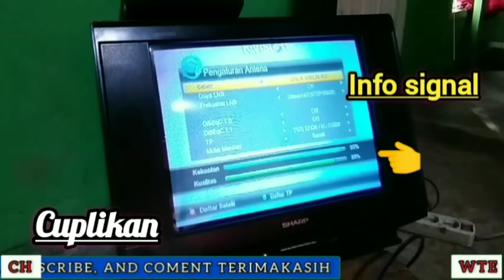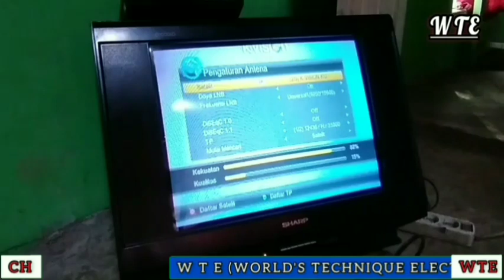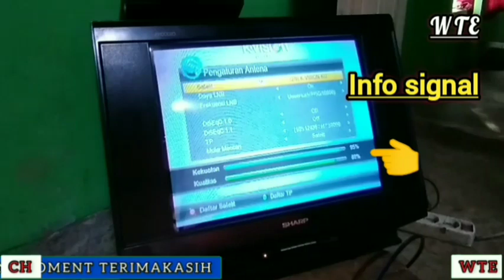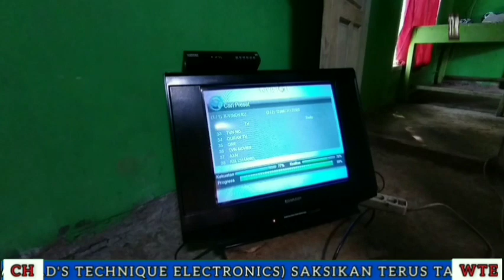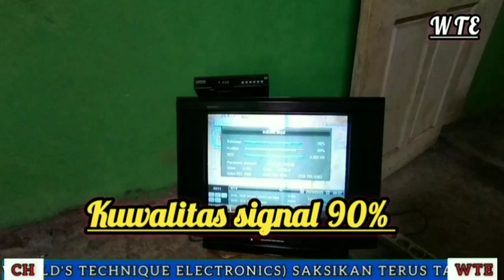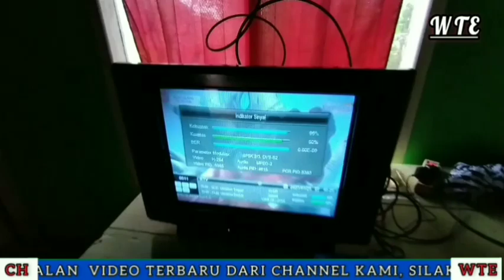Teknik Cara memasang parabola mini odu K vision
inilah cara masang parabola mini odu K vision, ada bedanya dg parabola jaring yg menggunakan LNB C band, sedangkan yang di video ini adalah parabola solid mini dg LNB Ku band, masing2 punya kelebihan dan punya kekurangan saksikan terus di chanel kami w t e worlds tecnique electronics semoga bermanfaat